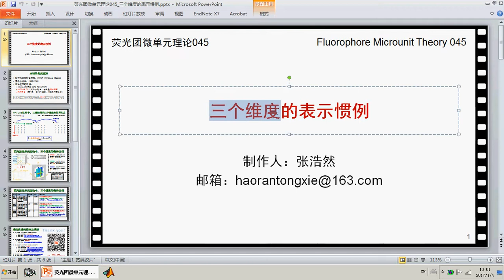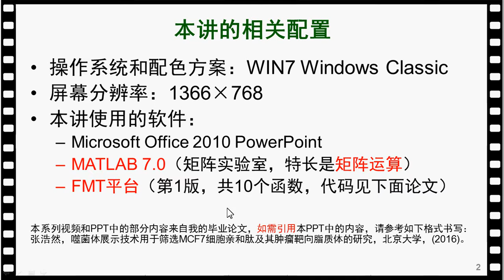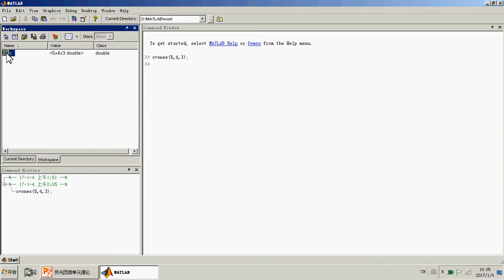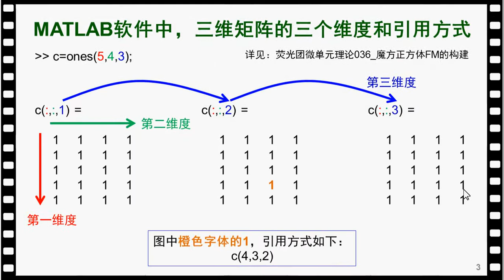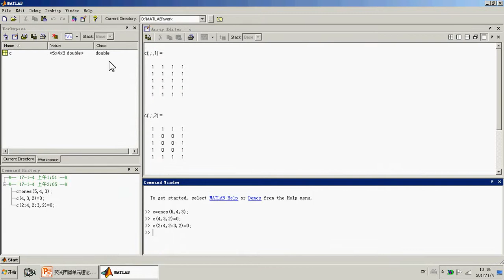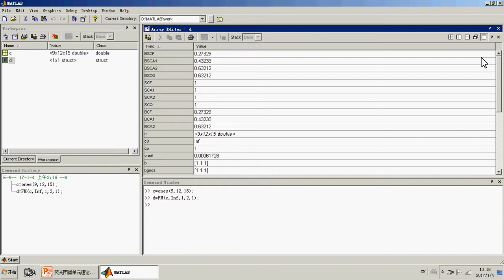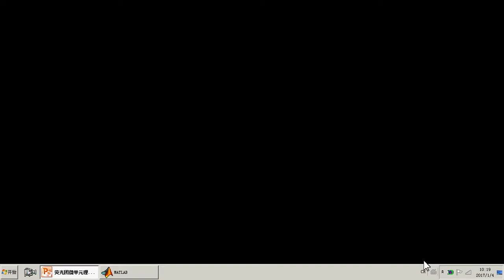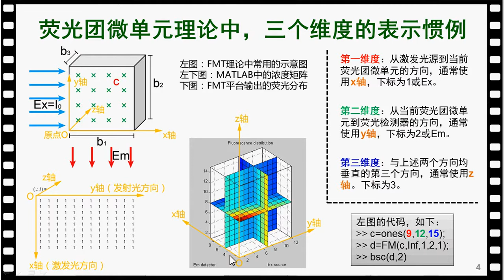荧光团微单元理论045_三个维度的表示惯例